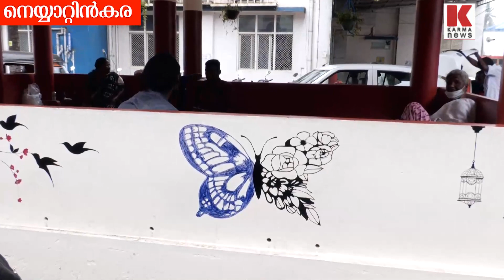ജോലി ചെയ്യുന്ന സ്ഥാപനം വീടുപോലെ സൂക്ഷിക്കുന്നു- നെയ്യാറ്റിൻകര ജനറൽ ആശുപത്രി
ഈ ആശുപത്രിയിൽ ക്ളീൻ ചെയ്യാനും മാലിന്യം നീക്കാനും വരെ ഡോക്ടർമാരും നേഴ്സുമാരും, മൈക്കാട്ട് പണിയും പെയിന്റിങ്ങും എല്ലാം ജീവനക്കാർ,കേരളത്തിനാകെ മാതൃക